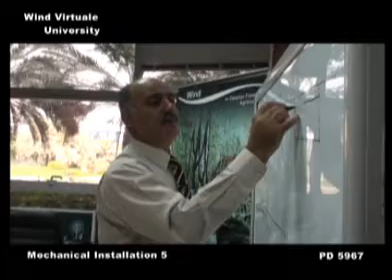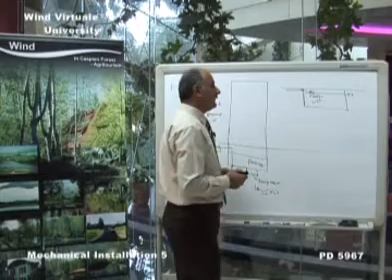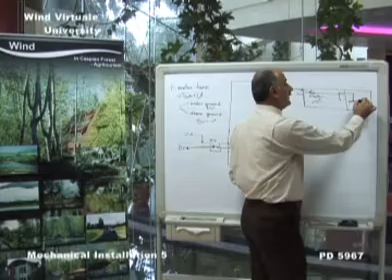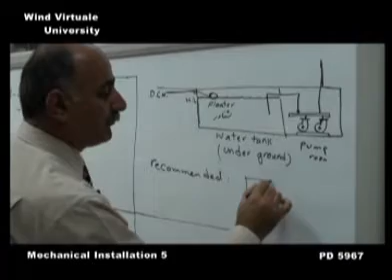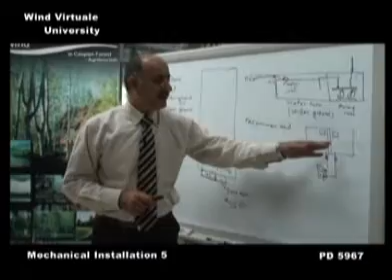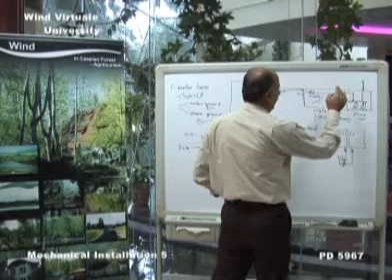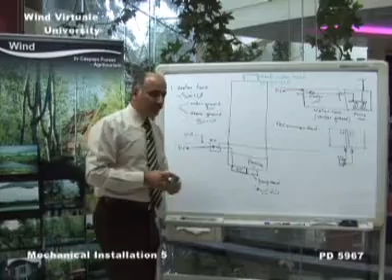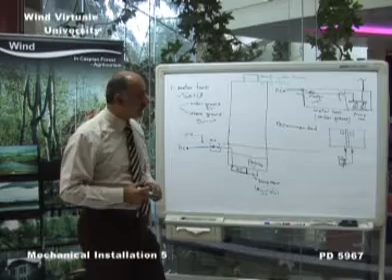Mechanical Electrical5 2